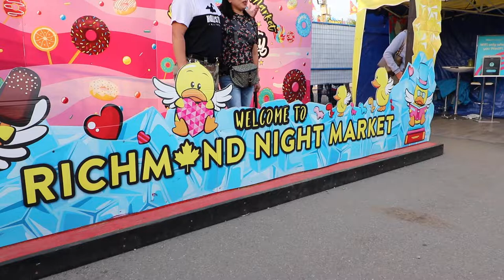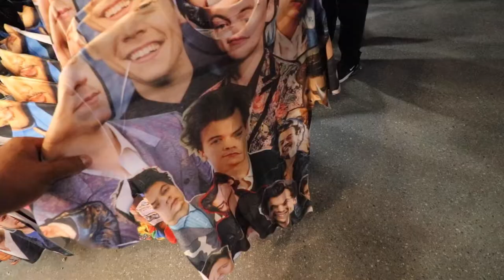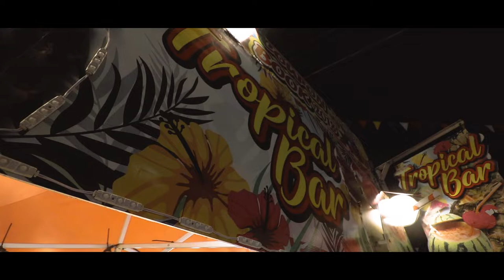the mecca for asian food - richmond night market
Episode #12 - the Richmond night market is one of the best places to go just outside of Vancouver. it only runs during the summer months which makes it a hot spot for local foodies and tourists. follow along while we eat a ton of food and enjoy the market stalls.